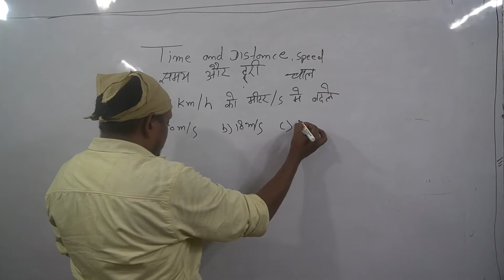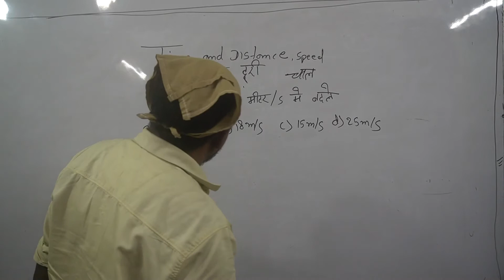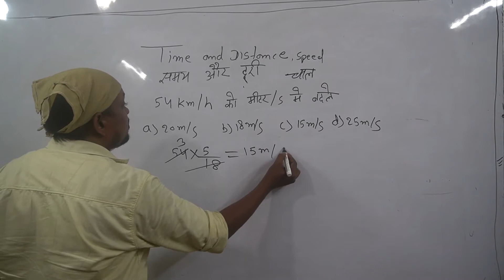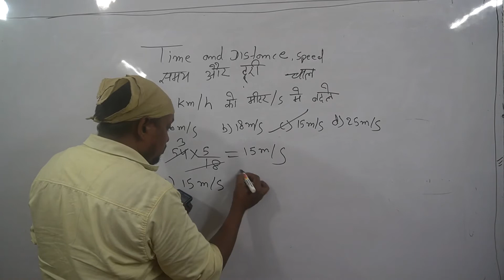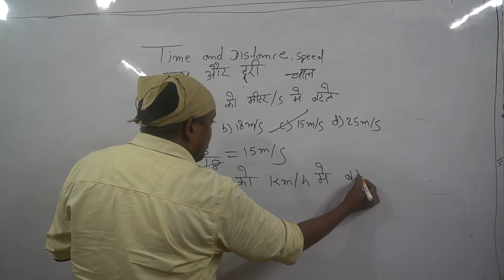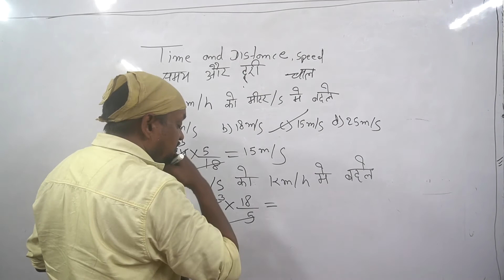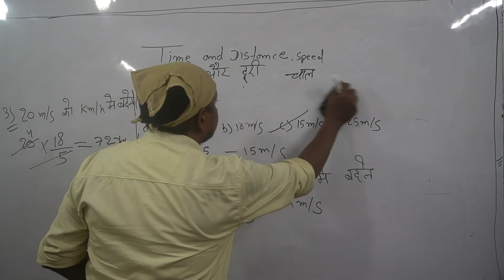Maths Trick:- Time and Distance || basic concept || Time and Distance short Trick || part-1